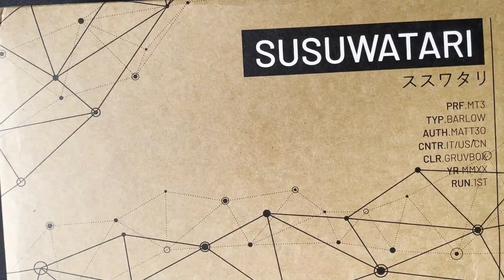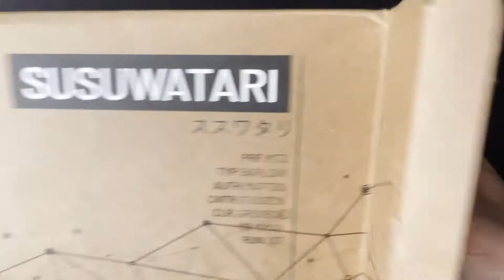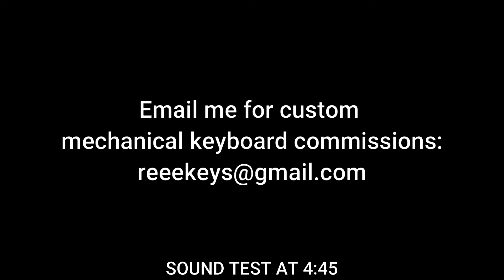IDOBAO ID80 V2 Mods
This is probably the most expensive keyboard I've ever built and modded. MT3 Keycaps costed more than GMK Red Samurai Keycaps from the last video.

Parts and specifications:
MT3 Profile Susuwatari Keycaps form Drop
Gateron Black Ink V2 Linear Switches    Housings and stem lubed with Krytox 205g0 spring lubed with Krytox 105.
Durock V2 Screw-in Stabilizers     Housings and stem lubed with Krytox 205g0 and wires lubed with Permatex 22058 Dielectric Grease.